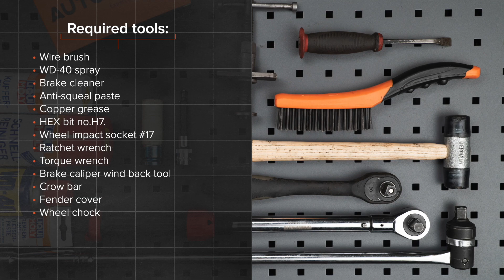Как да сменим предни спирачни накладки на BMW Серия 1 E82 [ИНСТРУКЦИЯ AUTODOC]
Как да сменим предни спирачни накладки / накладки на BMW 1 (E82) 3 Купе 2007–2013 [ИНСТРУКЦИЯ AUTODOC]

Спирачни накладки на автомобилите BMW 1 Convertible (E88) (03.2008–12.2013) / BMW 1 Hatchback (E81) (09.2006–12.2011) / BMW 1 Hatchback (E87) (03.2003–09.2012) / BMW 3 Saloon (E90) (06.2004–12.2011) / BMW 3 Coupe (E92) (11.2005–12.2013) трябва да се сменя, обикновено, по една и съща процедура.

Всички видео и PDF уроци за смяна на части на BMW (E82): сваляне и гледане в AUTODOC CLUB

0:00 — BMW (E82) – спирачни накладки: Наръчник за смяна стъпка по стъпка
0:25 — Премахнете предпазната капачка на чистачката.
0:58 — Развийте болтовете на колелото.
1:21 — Развийте крепежните елементи на спирачния апарат.
2:11 — Демонтирайте супорта.
5:31 — Завийте болтовете на колелата.
6:14 — Монтирайте предпазната капачка на чистачката.